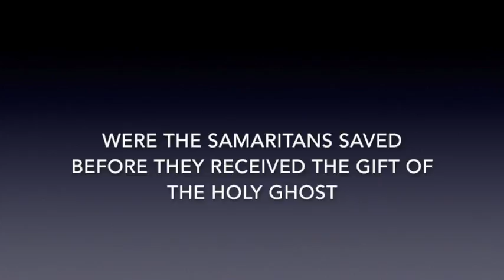Hermeneutics Lecture 8 w/ Pastor Mark Spitsbergen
Services are streamed live on the website above and on Youtube. Sundays at 10:30AM PST and 6PM PST and Wednesdays at 7PM